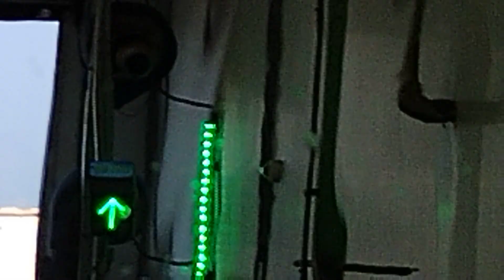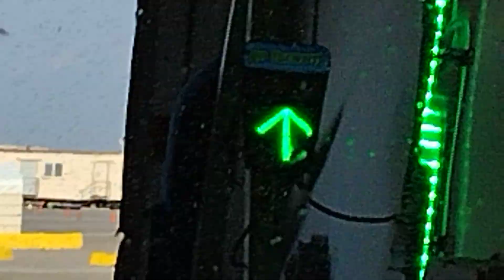How truck wash endure Spring cleaning?